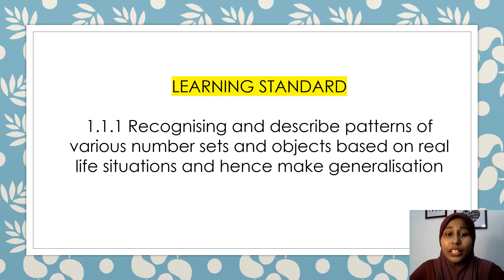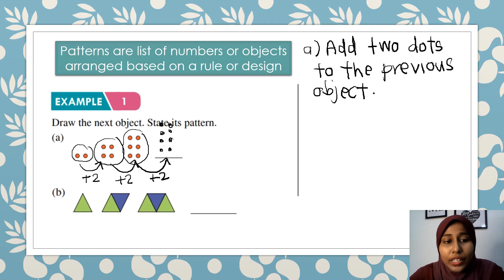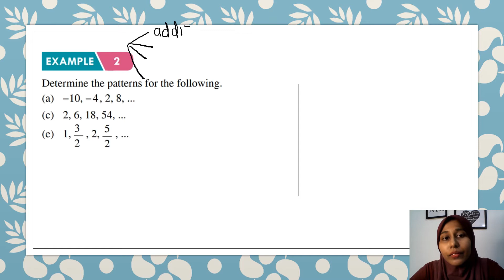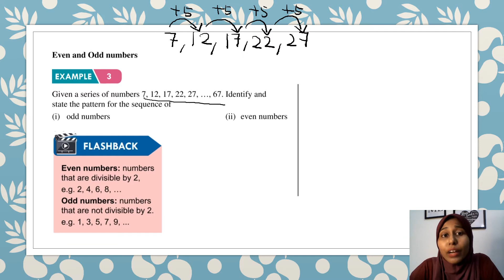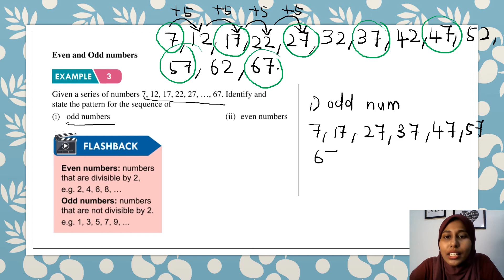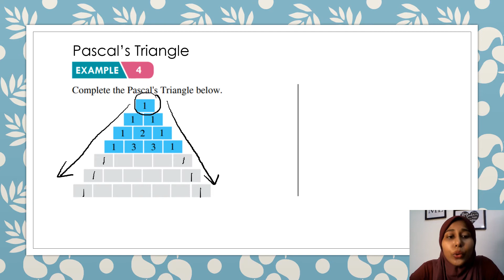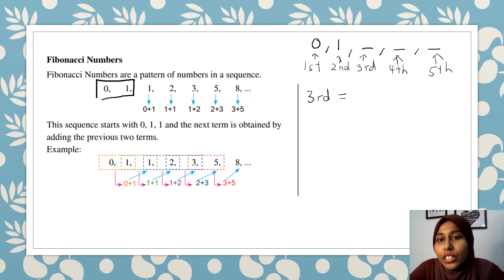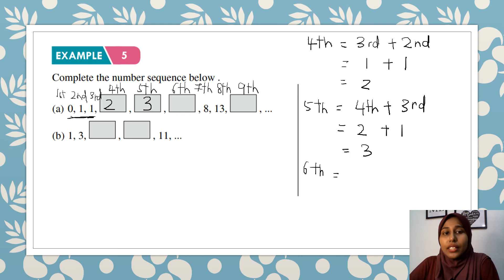Mathematics KSSM Form 2 Chapter 1 Patterns & Sequences (1.1 Patterns)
Education video for DLP students